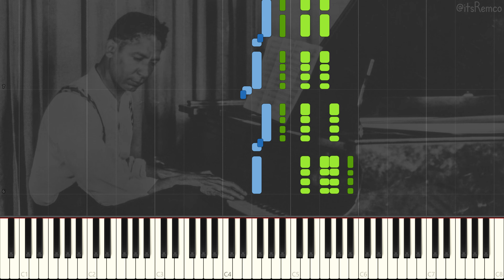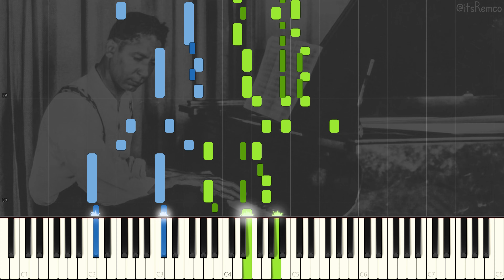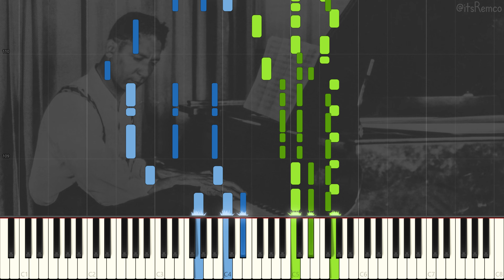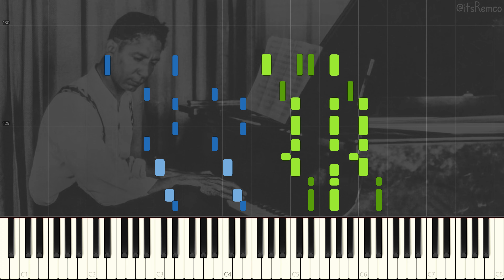Jelly Roll Morton - Original Jelly Roll Blues 1924 (Classic Jazz Piano)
Original Jelly Roll Blues by Jelly Roll Morton.

Wikipedia:
Ferdinand Joseph LaMothe, known professionally as Jelly Roll Morton, was an American ragtime and early jazz pianist, bandleader and composer who started his career in New Orleans, Louisiana.

Widely recognized as a pivotal figure in early jazz, Morton was jazz's first arranger, proving that a genre rooted in improvisation could retain its essential spirit and characteristics when notated. His composition "Jelly Roll Blues", published in 1915, was the first published jazz composition. Morton also wrote the standards "King Porter Stomp", "Wolverine Blues", "Black Bottom Stomp", and "I Thought I Heard Buddy Bolden Say", the last a tribute to New Orleans musicians from the turn of the 20th century.

Morton's claim to have invented jazz in 1902 aroused resentment. The jazz historian, musician, and composer Gunther Schuller says of Morton's "hyperbolic assertions" that there is "no proof to the contrary" and that Morton's "considerable accomplishments in themselves provide reasonable substantiation". Alan Lomax, who recorded extensive biographical interviews of Morton at the Library of Congress in 1938, did not agree that Morton was an egotist:

In being called a supreme egotist, Jelly Roll was often a victim of loose and lurid reporting. If we read the words that he himself wrote, we learn that he almost had an inferiority complex and said that he created his own style of jazz piano because "All my fellow musicians were much faster in manipulations, I thought than I, and I did not feel as though I was in their class." So he used a slower tempo to permit flexibility through the use of more notes, a pinch of Spanish to give a number of right seasoning, the avoidance of playing triple forte continuously, and many other points". --Quoted in John Szwed, Dr Jazz.

This video quote:
"I do not claim any of the creation of the blues, although I have written many of them even before Mr. Handy had any blues published. I heard them when I was knee-high to a duck." - Jelly Roll Morton